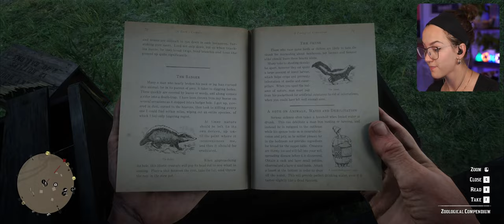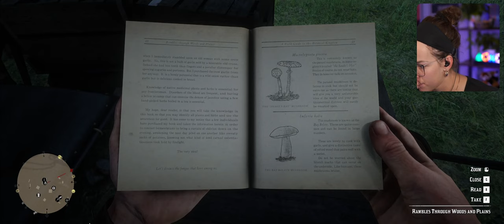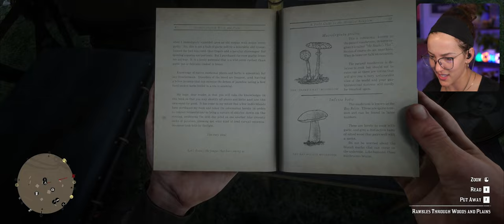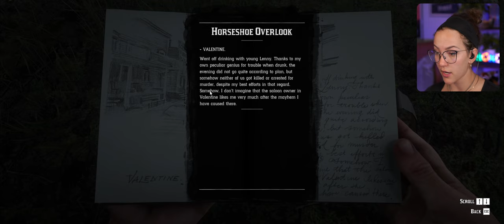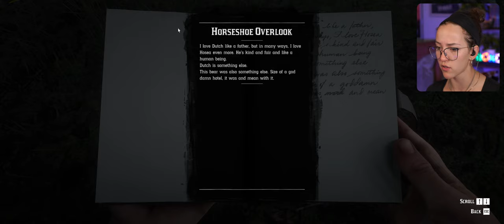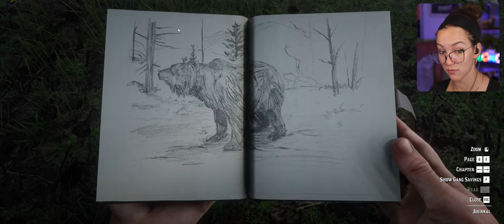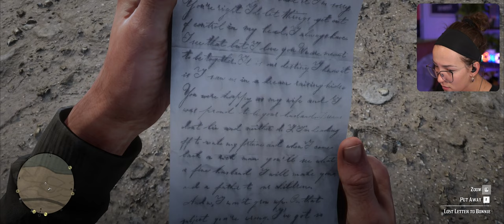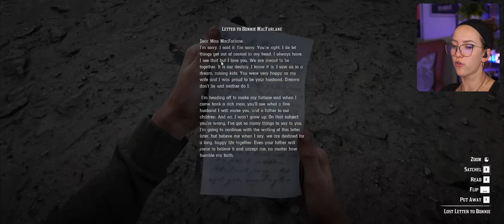Let's Steal a Train! ✧ Red Dead Redemption 2 First Playthrough ✧ Part 5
The shenanigans continue! This time, we're robbing a train. This game was even bigger and more insane than I thought!!